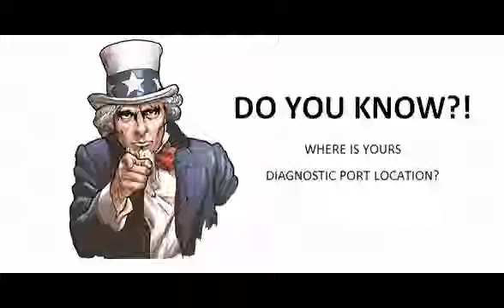Opel Vivaro Ii 2014 14 Diagnostic Obd Port Connector Socket Location Obd2 Dlc Data Link 1218